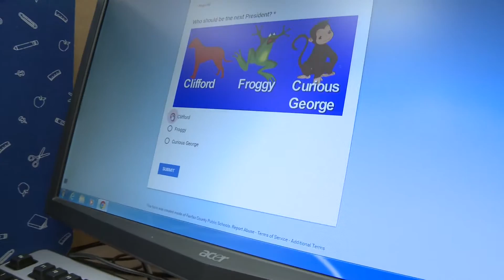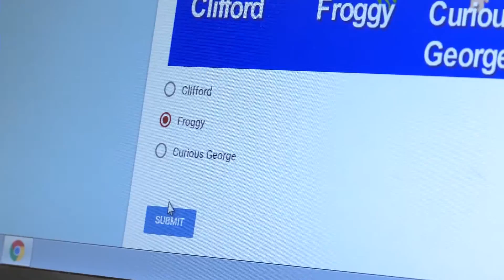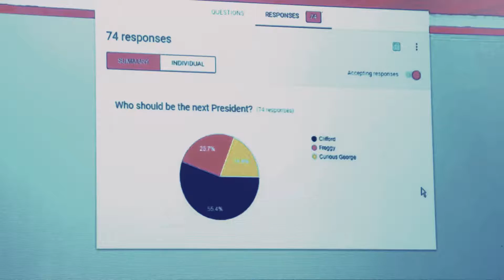2016 Mock Election at Vienna ES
First graders at Vienna ES got a chance, through project based learning, to create a campaign around one of three famous characters. Then, the votes were cast in election 2016! Who was the big winner? Clifford, Froggy or Curious George? Watch and see.